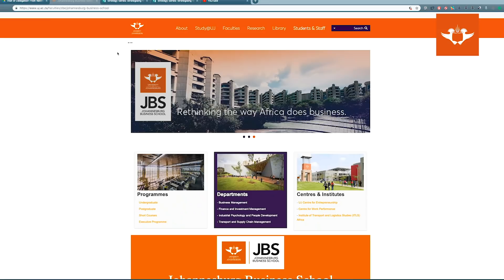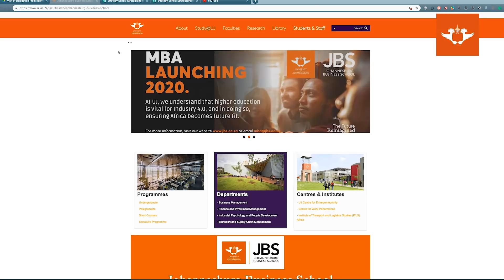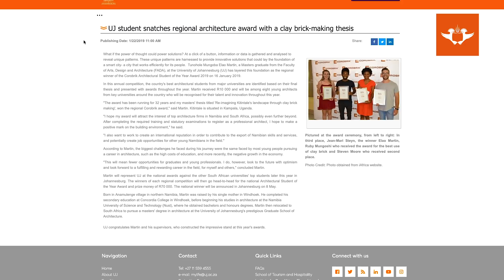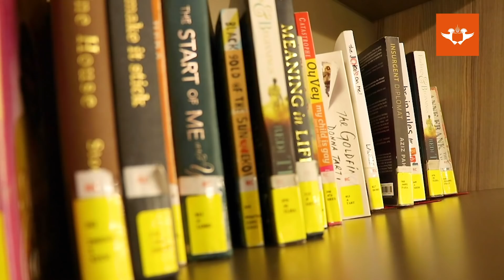UJ VC Prof Tshilidzi Marwala Message - 25 Jan. 2019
Professor Tshilidzi Marwala, the Vice-Chancellor and Principal of the University of Johannesburg (UJ), updates staff and students with important developments taking place in the University on a weekly basis. Some of the topics Prof Marwala addresses include various world universities rankings systems results, staff, and student achievements, and major institutional, national and international events related to UJ news and academia.